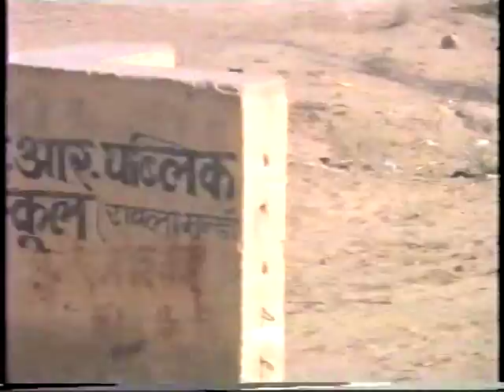wedding ganpat ram&jena devi BHAG-4 full enjoy wedding ||cp tirdiya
date-2-february-2019

wedding for ganpat ram&jena devi

full enjoy wedding tirdiya family

cp tirdiya